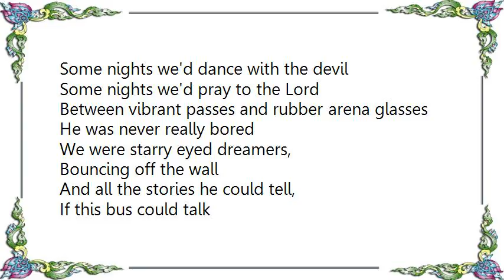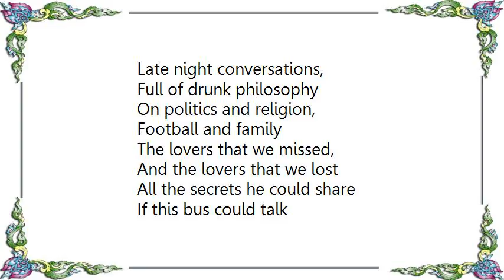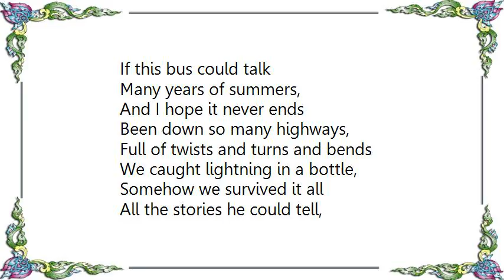Kenny Chesney - If This Bus Could Talk Lyrics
[Lyrics Kenny Chesney - If This Bus Could Talk]
He was there when I started,
In Knoxville Tennessee
Hope none for patty and loveless,
November of ninety-three

Full of friends, mom, and uncle Butch
And the crowd was really small
He'd say I was a scared kid,
If this bus could talk

Some nights we'd dance with the devil
Some nights we'd pray to the Lord
Between vibrant passes and rubber arena glasses
He was never really bored

We were starry eyed dreamers,
Bouncing off the wall
And all the stories he could tell,

He'd sing of pool halls in Texas
And have a corn dog in county fair
Girls that we made cry,
Some crowds that didn't care

And Bobby road us down in Bama
He kept rocking through it all
All the stories he could tell,

Late night conversations,
Full of drunk philosophy
On politics and religion,
Football and family

The lovers that we missed,
And the lovers that we lost
All the secrets he could share

He'd seen Virginia Beach,
Caught in a hurricane
He roads I wish I never met
But he ain't naming names

We learned the code of the road at the grizzly rose
When we had a bone
All the stories he could serve

Many years of summers,
And I hope it never ends
Been down so many highways,
Full of twists and turns and bends

We caught lightning in a bottle,
Somehow we survived it all

As I leave the stage,
Still high from your applause
He'd tell you that I love you,